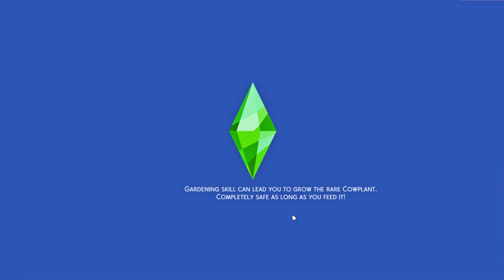The Sims 4 | Discover University | Part 17 | NEW HOUSE + FAMILY DINNER!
The family moves into a new house to prep for the new addition.

Monday- The Sims 3 pets
Tuesday- The Sims 3 Generations
Wednesday- The Sims 4 Discover University
Thursday- The Sims 3 Perfect Genetics Challenge
Friday- The Sims 3 Generations